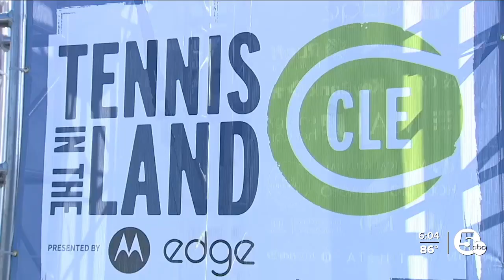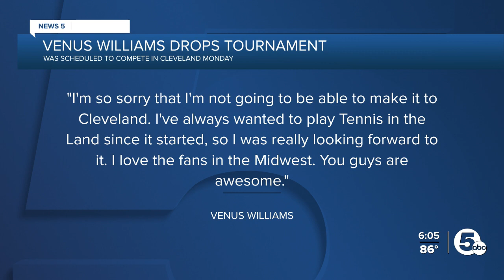Venus Williams no longer competing in Tennis in the Land due to an injury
It was announced Sunday that Venus Williams will no longer be competing in Cleveland’s tennis tournament, Tennis in the Land.